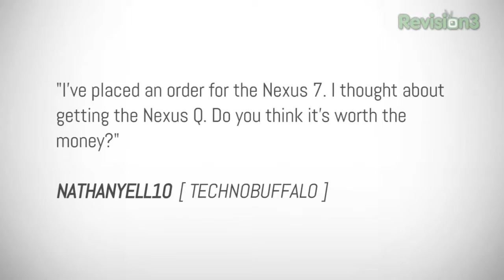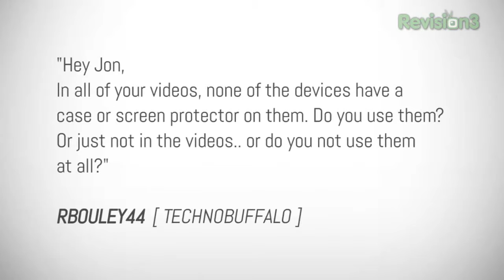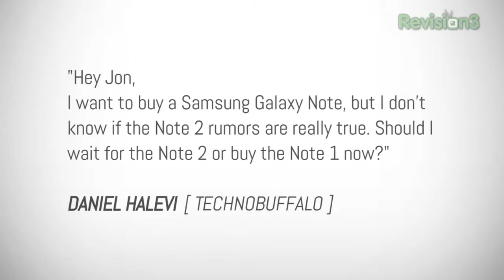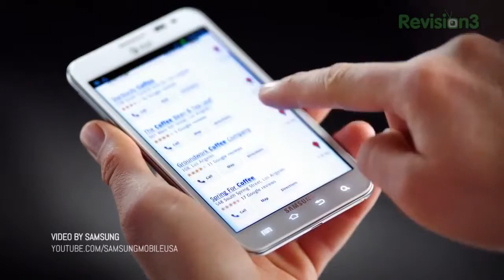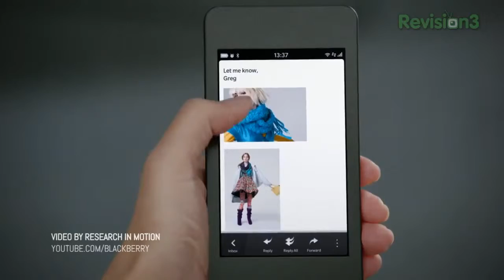Galaxy Note 2, Nexus Q, BlackBerry 10 and More!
techno full рhone